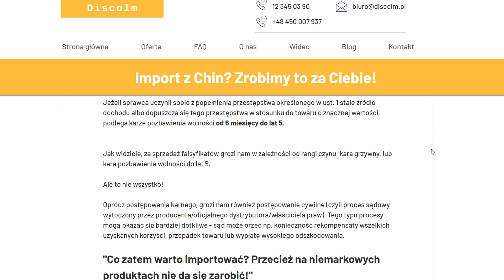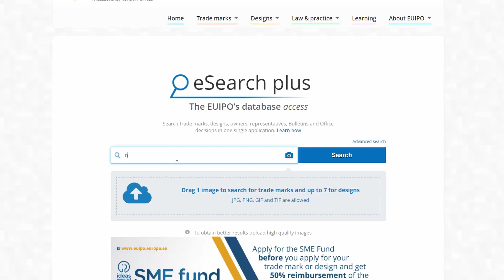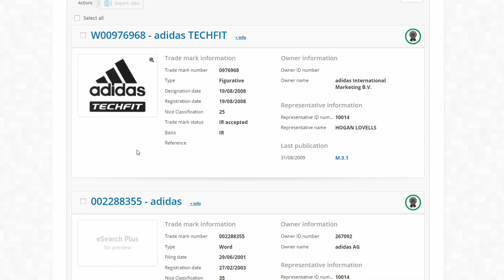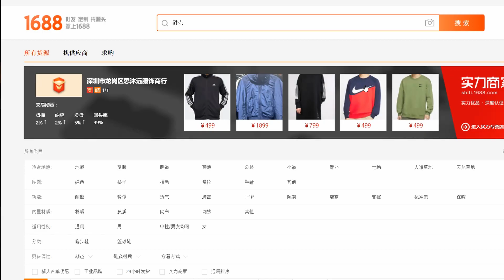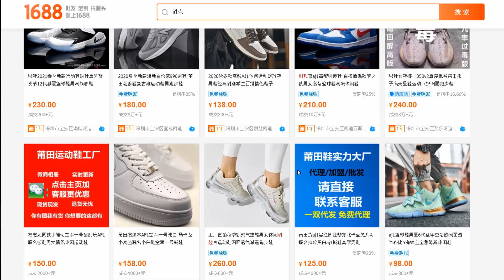Import podróbek - nie rób tego! Baza EUIPO - Import z Chin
W tym wideo chciałbym opowiedzieć o imporcie podróbek oraz o tym, dlaczego nie warto tego robić.

00:00​ Wstęp
02:03 Przepisy
04:38 Baza EUIPO
06:08 Zatrzymanie towaru przez Urząd Celny.
07:29 Podróbki są łatwo dostępne w Chinach.
08:17 Co zatem sprzedawać? Produkty niemarkowe / własna marka.
10:10 Marketing
11:05 Warszawski Koks to przykład udanej budowy marki.
11:45 Jak chińscy sprzedawcy podróbek tłumaczą niską cenę produktów.
13:41 Jak legalnie handlować produktami markowymi?
15:02 Reklama naszej firmy: discolm.pl